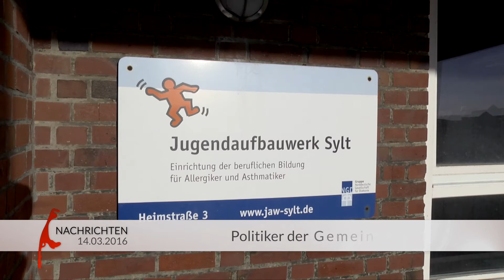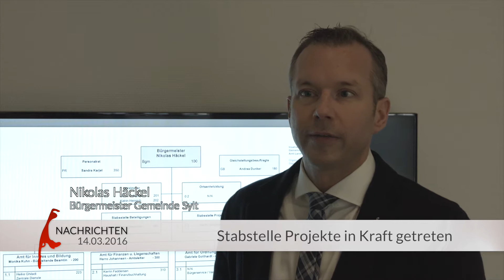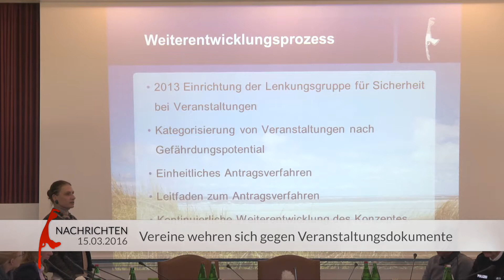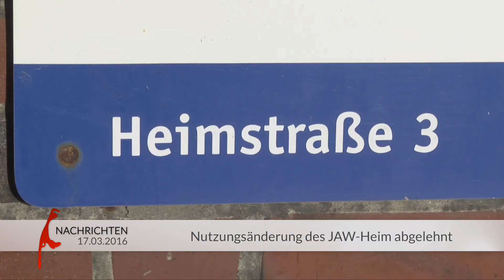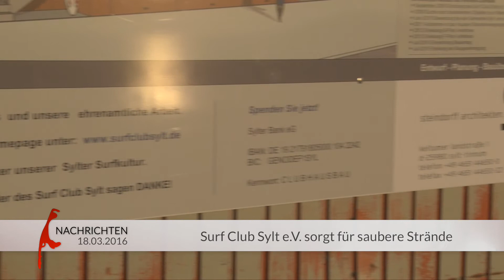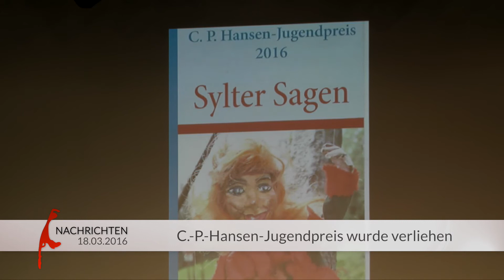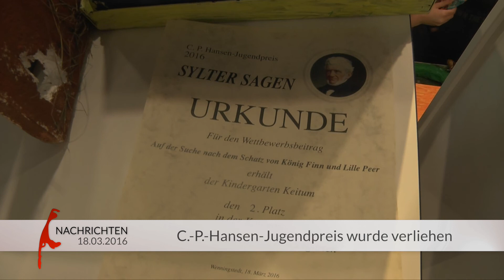SYLT1 Nachrichten KW11 2016 (Wochenrückblick)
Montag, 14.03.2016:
- Politiker der Gemeinde Sylt empört
- Stabstelle Projekte in Kraft getreten

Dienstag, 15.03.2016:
- Vereine wehren sich gegen Veranstaltungsdokumente
- Resümee Hundstage 2016

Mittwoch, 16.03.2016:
- Halle 28 - Bürgerbegehren ist zulässig
- Vorbereitung Kampener Kunstmeile

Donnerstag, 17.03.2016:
- Nutzungsänderung des JAW-Heim abgelehnt
- Sylt Shuttle plus entgleist

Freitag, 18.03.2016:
- Surf Club Sylt e.V. sorgt für saubere Strände
- Sporthighlights am Wochenende
- C.P.-Hansen-Jugendpreis wurde verliehen sylt1 ▬ Über diesen Kanal ▬▬▬▬▬▬▬▬▬▬▬▬ Wir bringen ständig die neuesten Nachrichten von der Insel. Aber neben den Sylt News haben wir auch wunderschöne Reportagen von der Insel Sylt. Dazu alle relevanten Sportereignisse und natürlich die schönsten Sonnenuntergänge. Live- Videos wird es demnächst häufiger geben.